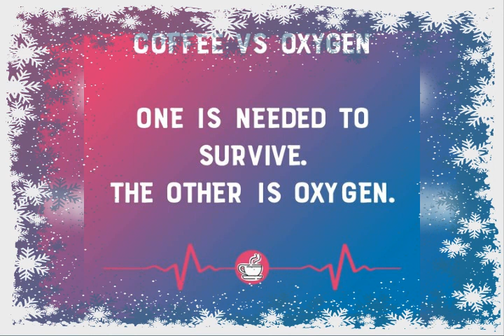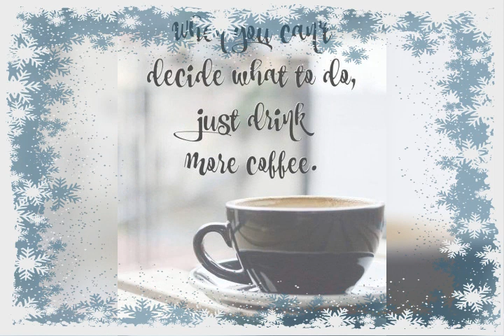7 September 2022